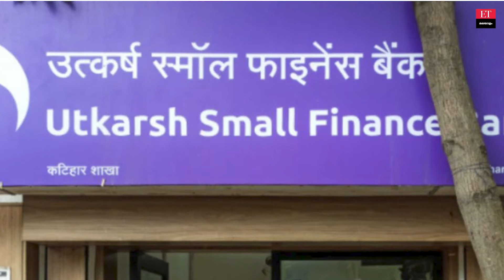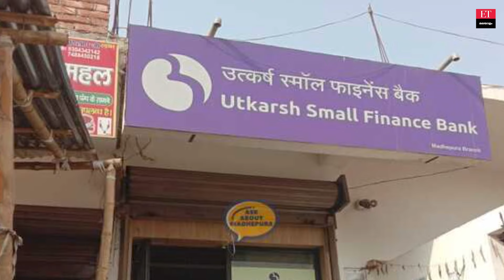More Interest on FD: മുതിർന്ന പൗരന്മാർക്ക് കൂടുതൽ പലിശ നൽകുന്ന ബാങ്കുകൾ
ഫിക്സഡ് ഡെപ്പോസിറ്റിന് 9% വരെ പലിശ നൽകുന്ന ചില ധനകാര്യ സ്ഥാപനങ്ങൾ.